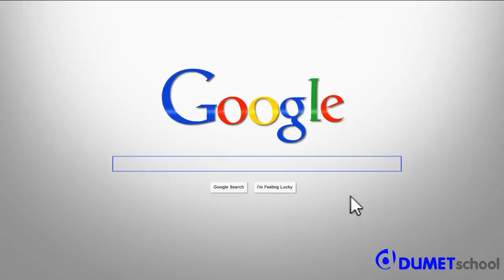Belajar Membuat Intent di Android